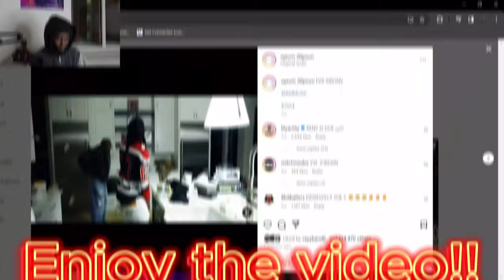What I Learned From Being on YouTube For 1 Year..